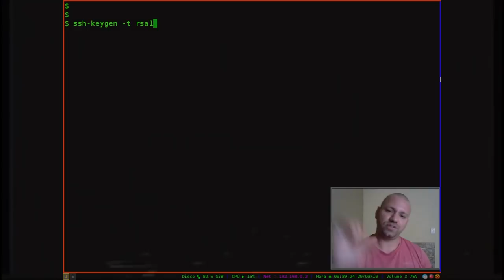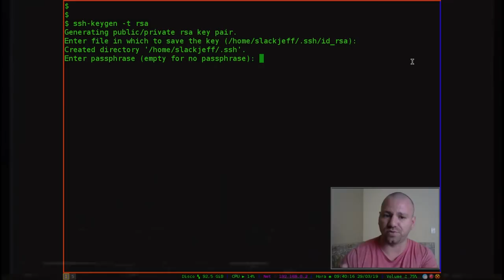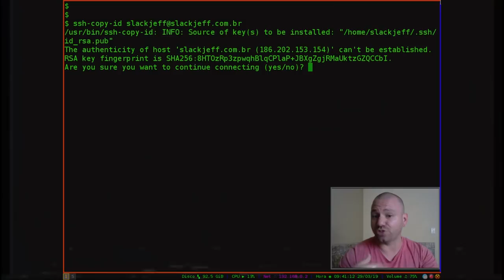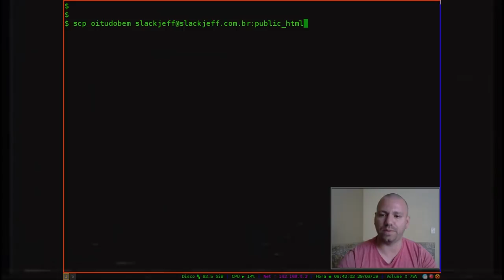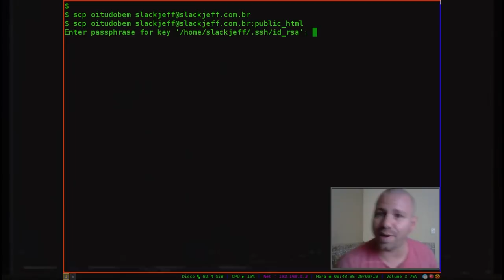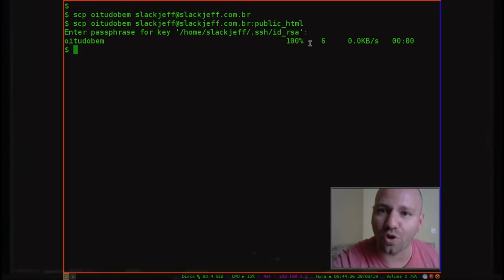SSH/SCP AUTENTICAÇÃO POR CHAVES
Usar o próprio login do servidor remoto não é nada seguro.
Que tal gerar chaves de autenticação para atingir nosso objetivo de um modo muito mais seguro!